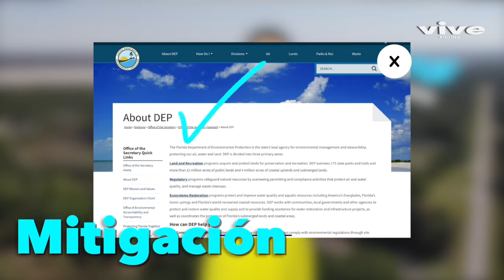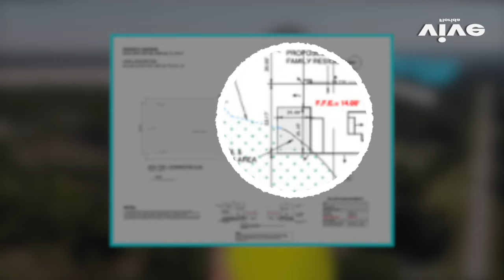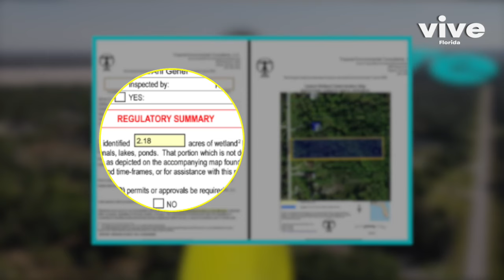Los riesgos de comprar una casa con terreno en Florida. ¿Cuánto cuesta construir en lote mojado?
¿Pensando en comprar una casa con terreno, o un terreno para construir la casa de tus sueños en Florida? Si Buscas una casa con terreno, tal vez un acre, tal vez cinco acres, o solo el terreno para construir la casa de tus sueños con la tranquilidad del campo, las comodidades de la ciudad y la cercanía a la playa en Florida, Golden Gate Estates podría ser el lugar perfecto: un clima increíble, a solo media hora del Golfo de México, ¡y sin tarifas de HOA!

Pero….. DETENTE! Este pedacito de cielo esta muy protegido por el estado de la Florida y necesitarás inspecciones y permisos adicionales para su construcción. No Inspeccionar el terreno es un riesgo de miles de dólares en el futuro. Y no estamos hablando de la inspección de la casa, sino del terreno en sí.

¿Qué pasa si los resultados vuelven como Humedales? ¿Como afecta el tipo de terreno de una propiedad en Florida el precio, costos de construcción y mejoras? ¿qué significa cuando la descripción de la tierra dice humedales, tierras altas o ninguna determinación?

En este video, te explicaré de manera simple qué tipo de inspección necesitas, qué resultados esperar y qué costos e implicaciones podrías enfrentar.

🔴 El tipo de terreno SECO o MOJADO y su determinación no tiene que ver con La designación de la zona de inundación. Un terreno puede ser 100% seco, pero aún así estar en zona de inundación y requerir el seguro. Y también puede ser lo contrario.

🔎 Si estás buscando comprar o vender en el Suroeste de la Florida, echa un vistazo a los otros episodios de este canal o regístrate en nuestro sitio web para obtener la información actualizada de lo que necesitas.

💰“INVIERTE hoy para el RETIRO mañana. Permíteme ABRIR esta puerta para Ti!”